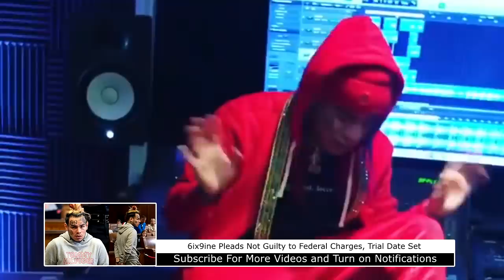6ix9ine Pleads Not Guilty to Federal Charges in Court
6ix9ine Pleads Not Guilty to Federal Charges in Court